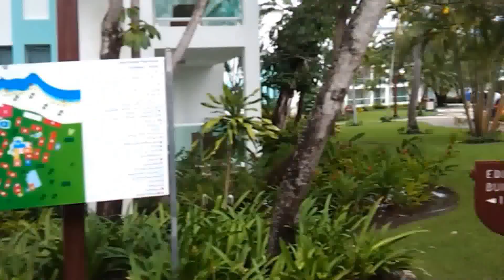Grand Paradise Playa Dorado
Walking through Grand Paradise Playa Dorado in Puerto Plata Dominican Republic